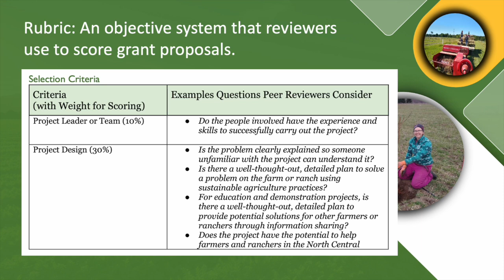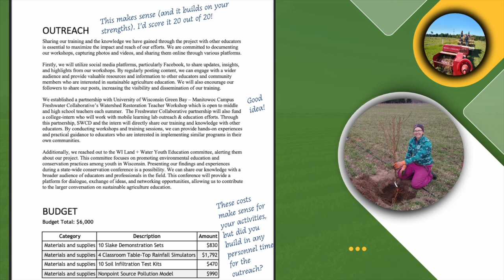NCR-SARE Grant How-To Series: How are SARE Grant Decisions Made?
This video is part of our “NCR-SARE Grant How-To Series.” Our goal is to help more people feel equipped to apply for a SARE grant. This episode focuses on how SARE selects the projects that get funded.

About NCR-SARE
North Central Region SARE (NCR-SARE) is one of four regional offices that run the Sustainable Agriculture Research and Education (SARE) program, a nationwide grants and education program to advance sustainable innovation to American agriculture. NCR-SARE offers competitive grants and educational opportunities for producers, scientists, educators, institutions, organizations and others exploring sustainable agriculture in America’s Midwest.

NCR-SARE has awarded more than $100 million worth of competitive grants to help advance farming systems that are economically viable, environmentally sound, and socially responsible through a nationwide research and education grants program. The program, part of USDA's National Institute of Food and Agriculture, funds projects and conducts outreach designed to bring sustainable innovations to agricultural systems.
This product was developed by the Sustainable Agriculture Research and Education (SARE) program with funding from the National Institute of Food and Agriculture, U.S. Department of Agriculture (NIFA-USDA). Any opinions, findings, conclusions or recommendations expressed within do not necessarily reflect the view of the U.S. Department of Agriculture. U.S. Department of Agriculture is an equal opportunity provider and employer.